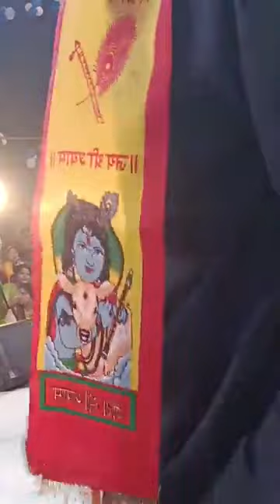कोटा राजस्थान श्री श्याम कीर्तन 4-11-2022